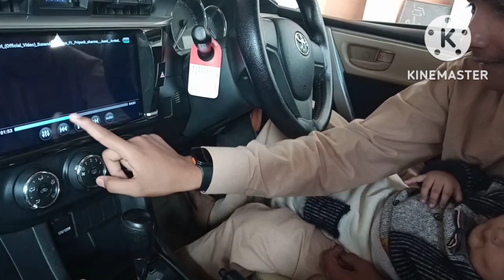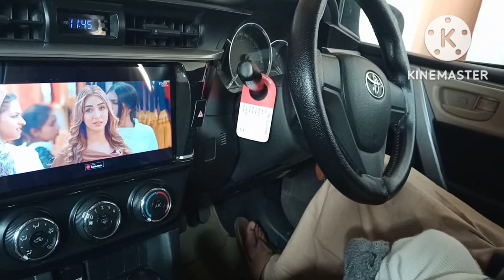Roshaan gari mien/AJ Roshaan NY kya kia#vlog